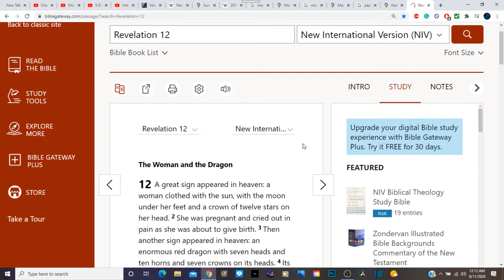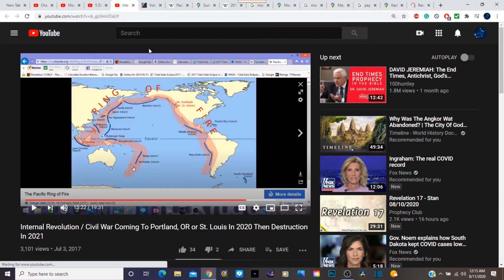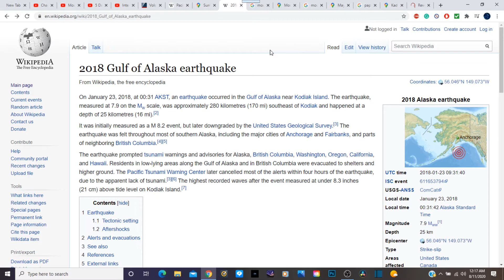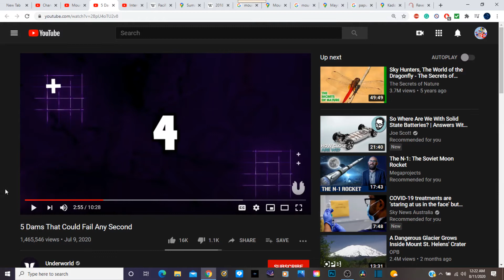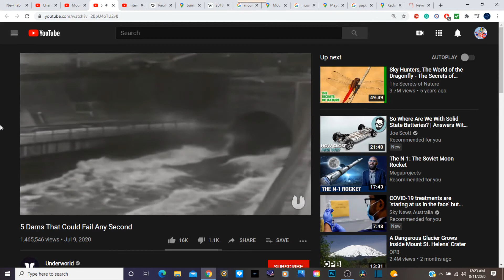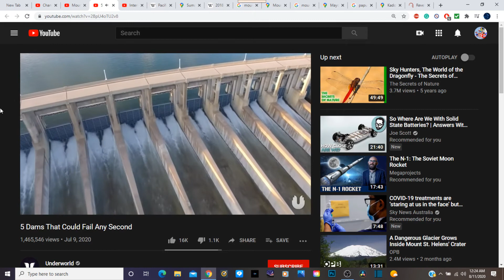Is My Prediction About The Earthquake Tsunami Going To Come True?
On or between March 6, 2021 and May 30, 2021 somewhere in the world there will be a devastating catastrophe, something to do with water. I believe it will be in America. Hurrican, dam collapse, Earthquake-tsunami, etc. It could be the Fort Peck Dam collapse or New Madrid fault earthquake-tsunami. My guess is that it will be the Cascadia fault line earthquake-tsunami that will devastate Washington State, Oregon, Northern California area. After this happens the destruction of America, that Dumitru Duduman talked about, will happen on Halloween October 31, 2021. Putin's Russia, allied with 7 South American countries, will destroy America aka Mystery Babylon in one hour.